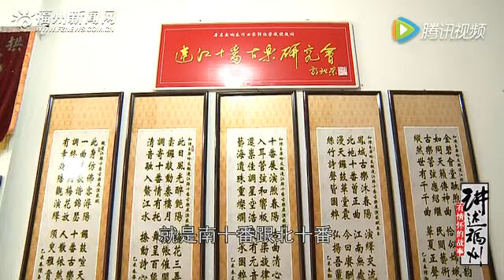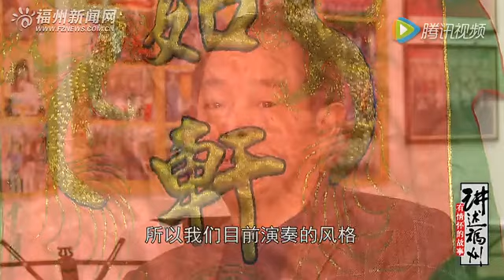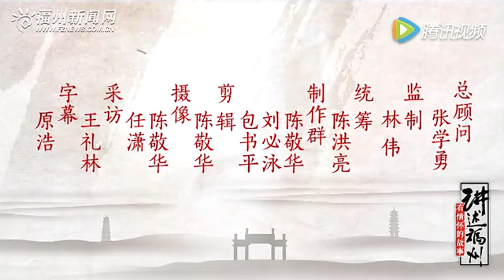Shifan music 连江十番古乐 from Lianjiang, Fuzhou, Fujian, southeast China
A video introducing Lianjiang shifan guyue (连江十番古乐), a genre of traditional instrumental ensemble music from Lianjiang County (连江县), eastern Fuzhou (福州市), eastern Fujian province (福建省), southeast China.

Probably filmed in Lianjiang County (连江县), eastern Fuzhou, eastern Fujian province, southeast China, c. 2015.

The term "shifan" (十番, meaning "many kinds," literally "ten kinds") refers to a large ensemble comprising many kinds of instruments, usually including diverse types of wind, string, and percussion instruments. Such ensembles were especially popular for ceremonial and festive music in many parts of China, especially during the Qing Dynasty, and many shifan traditions continue to the present.

【讲述福州】连江十番古乐